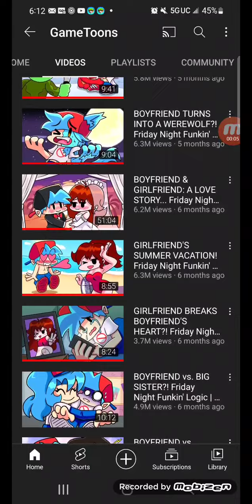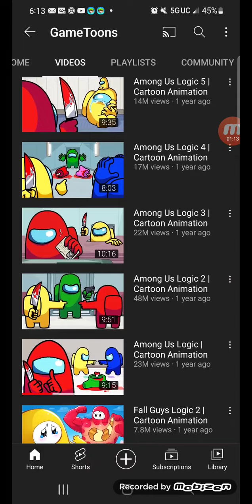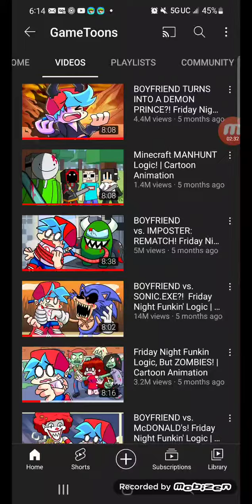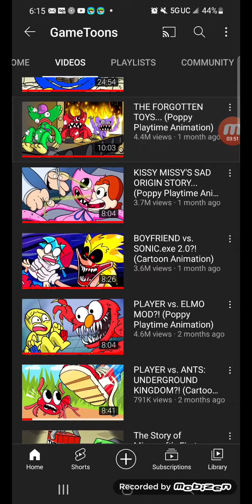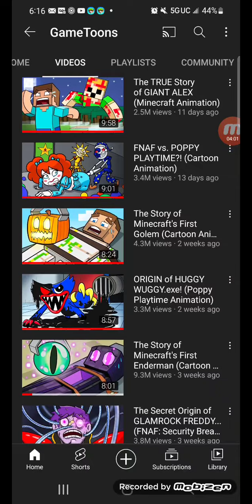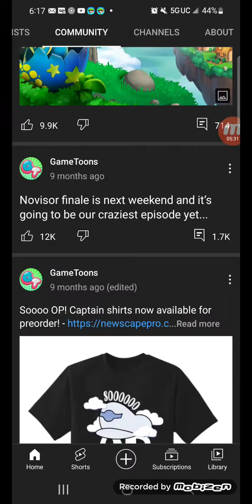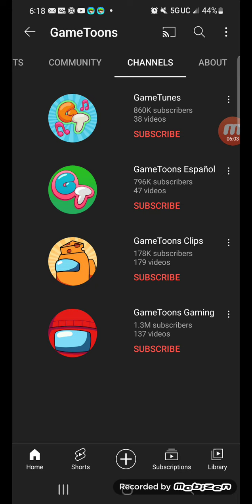the rise and fall of game toons